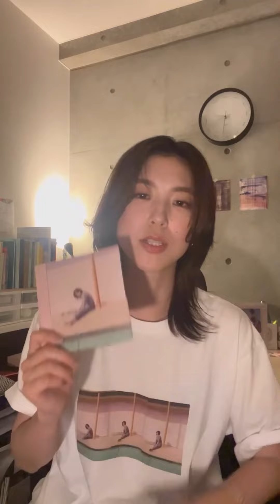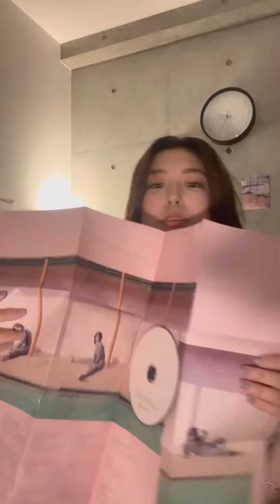1st アルバム『XinU』リリース！XinUコメント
1st Full Album
XinU/『XinU』
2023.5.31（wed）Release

1/fゆらぎを持つといわれる最高にエモーショナルなボイス
Tokyoで鳴っている最先端のビートミュージックの上で綴られる14の物語。 2021年10月にデジタルシングル「ココカラ」でデビュー、これまで9曲のデジタルシングルと 2枚のEPをリリース。
そして2023年5月31日（水）、遂に待望のフルアルバムをリリース。 1/f（エフブンノイチ）ゆらぎを持つといわれる透明感がありながらもスモーキーな歌声。 穏やかで優しい歌声の中に溢れる情熱。日本語詞にこだわり、日本語の可能性を追求し紡ぎ出す歌詞。 あなた“U” にクロス“X”するをキーワードに、今Tokyo で鳴っているサウンドでボーダレスに 音 楽の未来を切り開いていく。
初のフルアルバムは、2021年10月リリースのデビューシングル「ココカラ」から、今まで発表してきたすべての作品を詰め込んだ、現段階のXinUのすべてをコンパイルした作品。
デビュー時からXinU を支えるM-Swiftこと松下昇平プロデュースの楽曲たち、origami PRODUCTIONS所属のOvallの ドラマーであり、ビートメイカー/シンガーという他に類を見ないスタイルで活躍するクリエイターmabanuaを迎えて制作された「いつのまにか」、サウスロンドンシーンで活躍するアーティストで、 日本ではiriの楽曲プロデュースなども手掛けたことで注目度が増しているedbl（エドブラック）を迎えて制作さた「罠」など、XinUのミュージックコレクティブが創り出す最先端のビートミュージック。
最新シングル「罠」のスタジオライブ録音「罠 - Reprise」も収録した全15曲。

■1st フルアルバム 『XinU』
2023/5/31(水)デジタル＆フィジカルリリース
CD：POCS-23033/ 価格：3,300円（税込） 3,000円（税抜）

【XinU LIVE INFORMATION】

『XinU 2nd EP Release LIVE』
2023年6月4日（日）代官山UNIT（17:00/18:00）
【出演】 XinU (Vo)、庄司陽太 (Gt)、山本連 (B)、大津惇 (Dr)、武藤勇樹 (Pf)